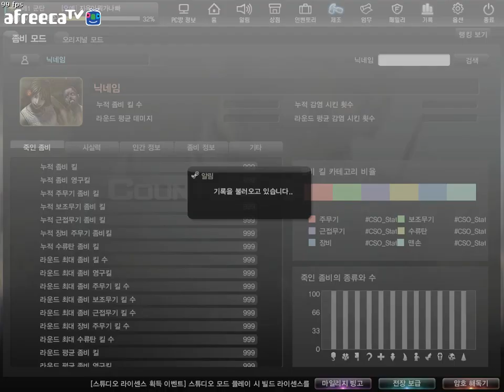[CSO]카스온라인 좀비유저 극소수만 가질 수 있다는 진화론자 훈장을 땄습니다!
드디어 땄네요ㅠㅠ